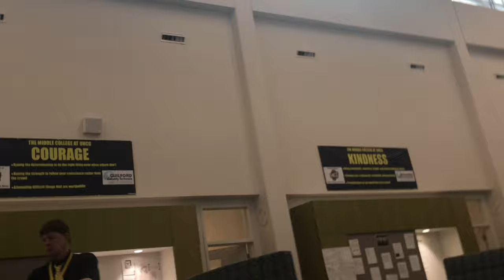FART BOMB PRANK IN SCHOOL (We Got Expelled)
WELCOME TO KPG ‼️⚠️ WE UP NEXT

King Peyton Musik